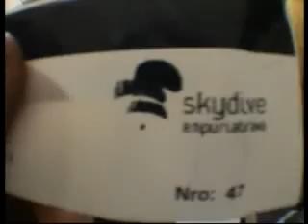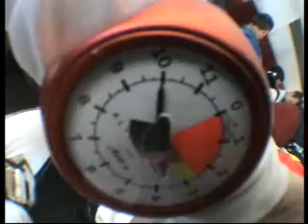volando voy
primer salto en paracaidas en caída libre.
ampuria brava.